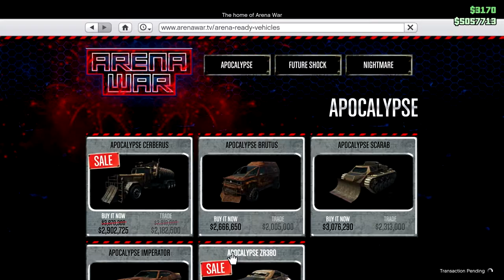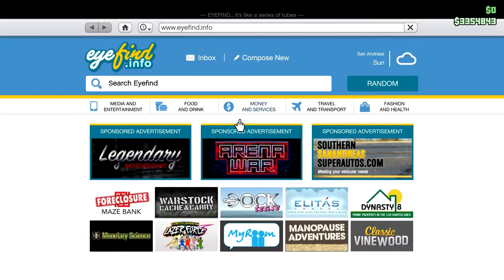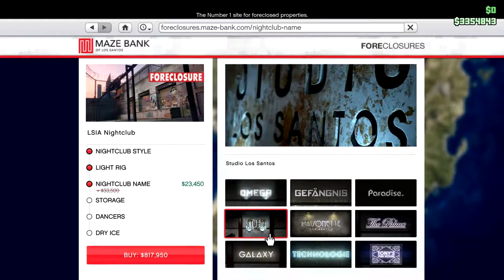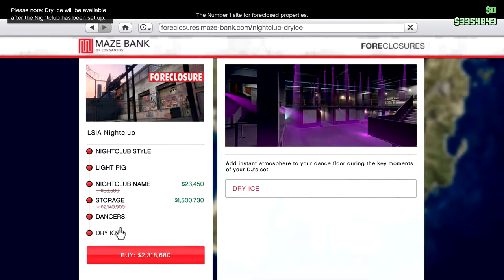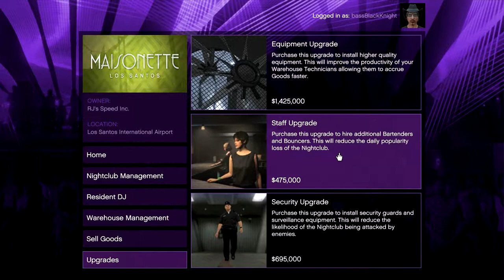Rusty Jack: Nightclub Maven! (And the CEO in Pajamas Gets a Car)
In this one, I blow through about 4 Million GTA$, with just a little bit of Arena War, and a whole lot of After Hours!

Yes in this one Rusty Jack takes advantage of some really good sales and jumps into the world of Nighclubs! Mainly for the parking, but still...

Game Play Dates: February 8, 9, 2019